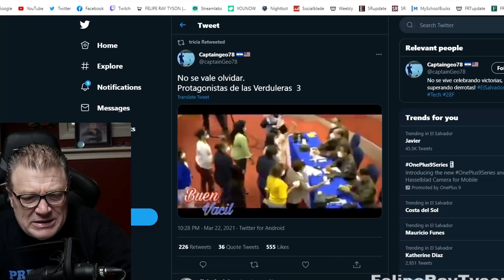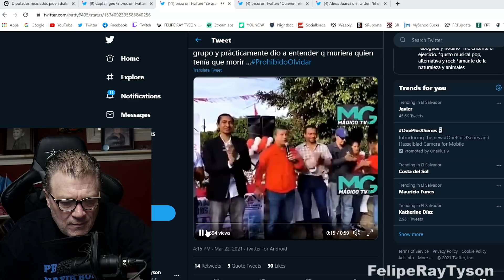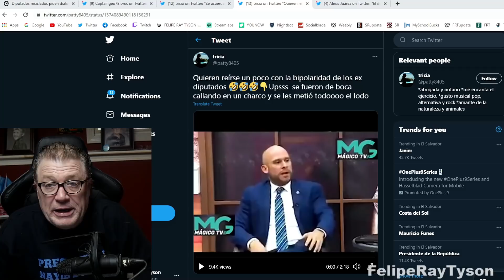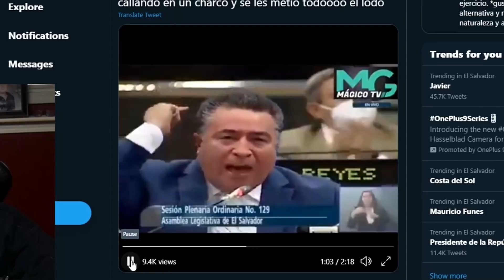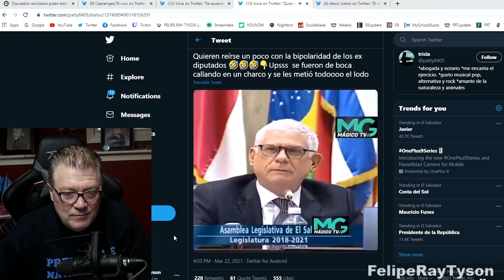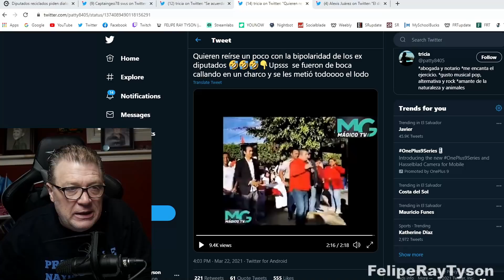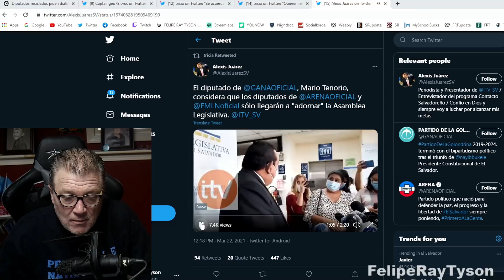Tenia que Grabar este Video, Porfavor No Olviden o Puede Volver a Suceder